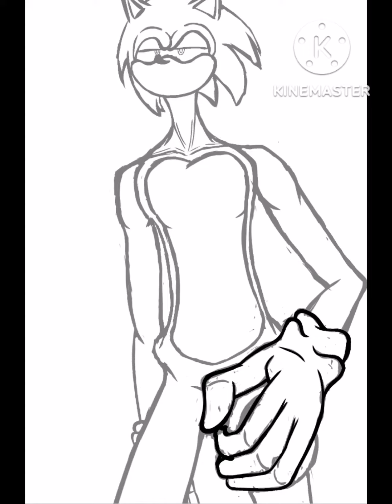Sonic.OMW Fanart (Speedpaint)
Hey hey, I aint dead XD I've fallen in love with Universal Collapse quite a bit ago, and now managed to express my love with the drawing ;P Proud of this one ngl, the quality Im aiming for~

Drawing made as always in IbisPaintX, vid in Kinemaster